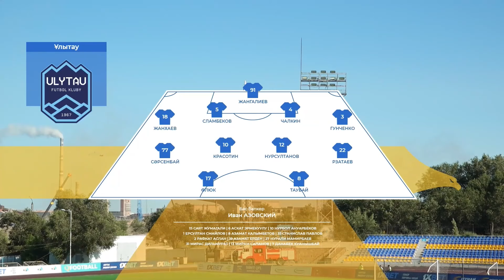Ұлытау 0:0 Каспий | 1XBET QFL Бірінші Лига 2024 | 17 тур | Ойынға шолу, 26.07.2024